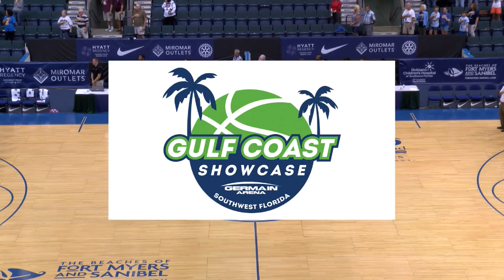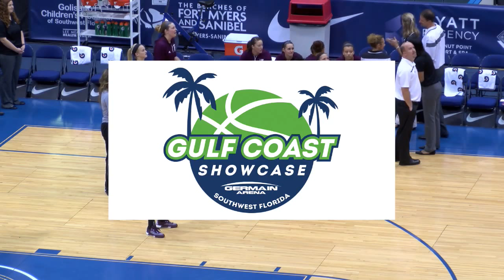Gulf Coast Showcase: Maine vs. Missouri State - Women's D1 College Basketball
BD Global owns all the broadcast rights to this game and event.